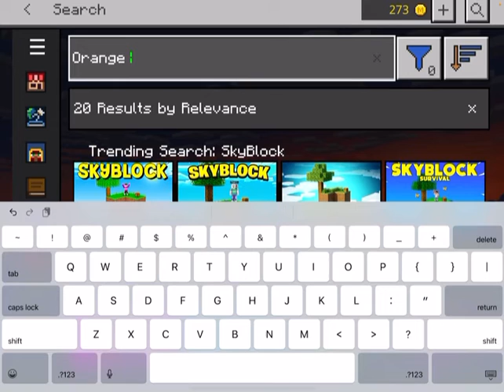Minecraft Colors Toon Part 2 Orange Village Black Kitten Ser Channel